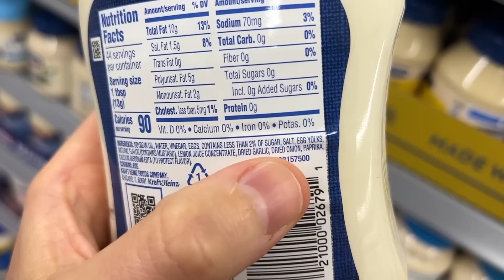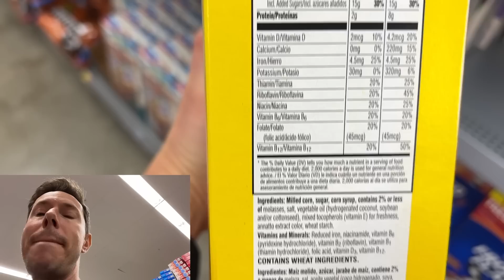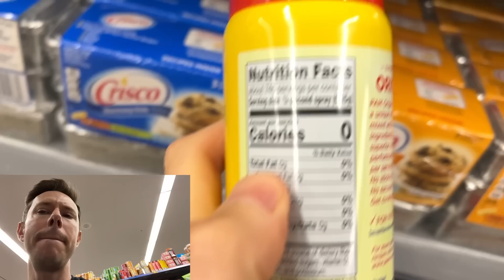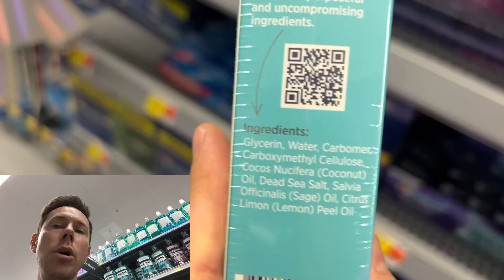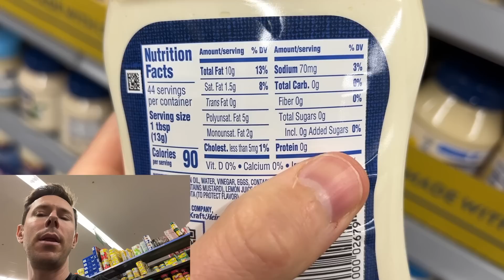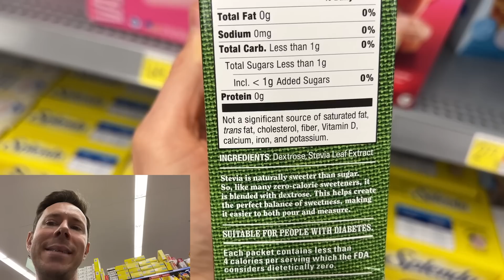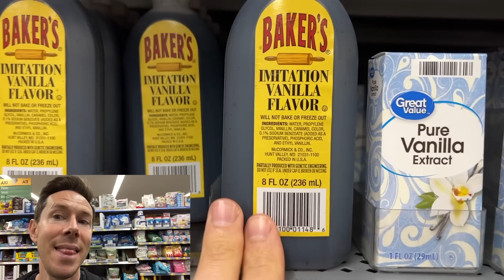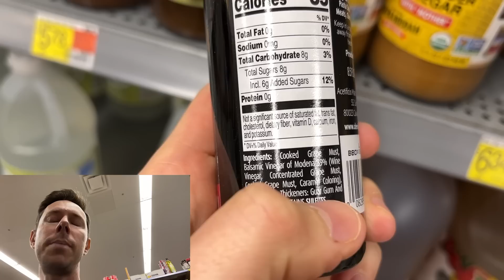Top 5 Food Lies And How To Avoid Them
Here are the top food lies and misleading labels at the grocery store!